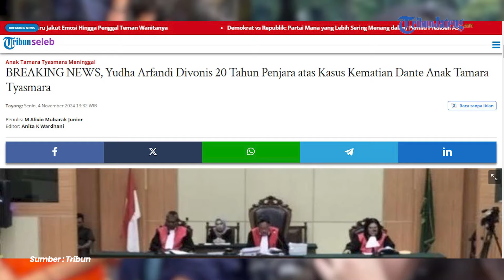Yudha Arfandi Divonis 20 Tahun Penjara Kasus Kematian Dante Anak Tamara Tyasmara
Sesuai vonis, Yudha Arfandi seharusnya didakwa Pasal 340 KUHP tentang Pembunuhan Berencana dengan ancaman pidana mati atau penjara seumur hidup.

Namun, hakim menjelaskan bahwa ada beberapa hal yang meringankan terdakwa di antaranya adalah perilaku sopan Yudha selama persidangan.

Di satu sisi, ada juga faktor yang memberatkan, yaitu tindakan Yudha yang menimbulkan kegaduhan dan keresahan di masyarakat.

Editor : Yga